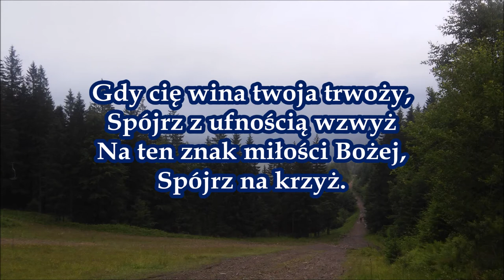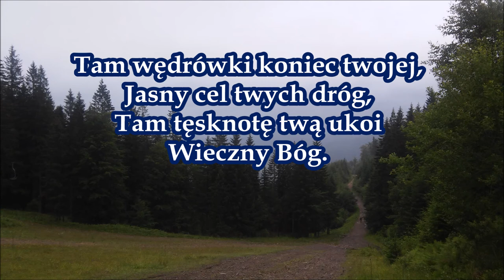pieśń 282 W cieniu krzyża brzemię swoje PDiE Pieśni duchowe i ewangelizacyjne 8.5.8.3. B168